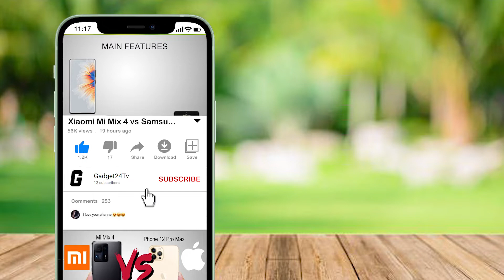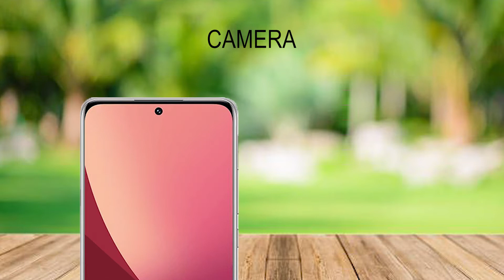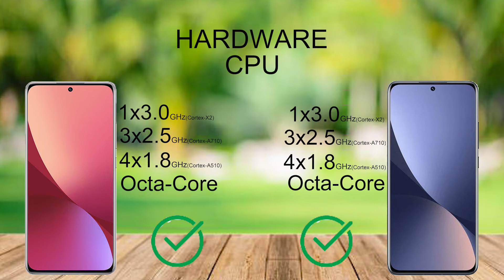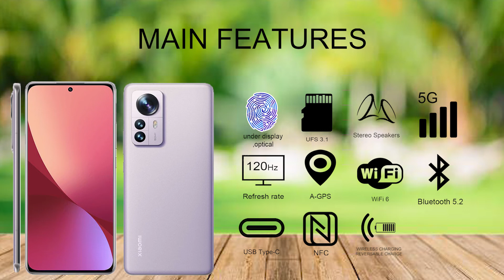Xiaomi 12 vs Xiaomi 12x||Animated Comparison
Xiaomi 12 vs Xiaomi 12x